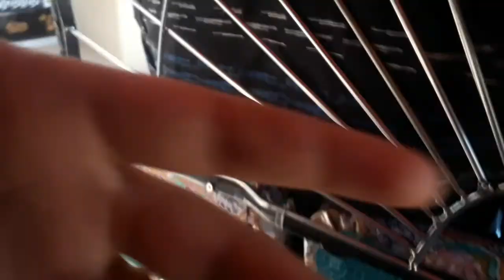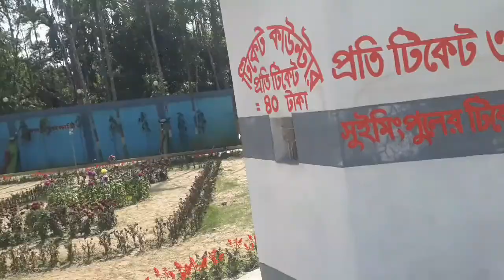DUBAI FUN CITY VLOG ... 💃🏻